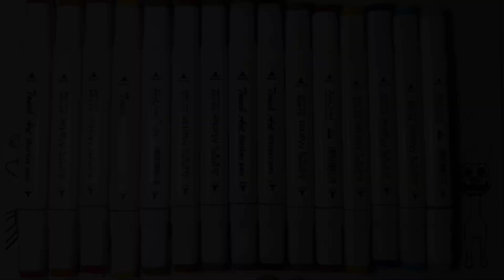Zoonomaly 2 New Coloring Pages/How To Color Zoonomaly 2/Ncs Music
On my channel you can find many Skibidi Toilet coloring pages, Garten Of Banban coloring pages, Rainbow friends coloring pages, Joyville Coloring Pages and  and digital circus coloring pages, poppy playtime chapter 3 coloring pages.